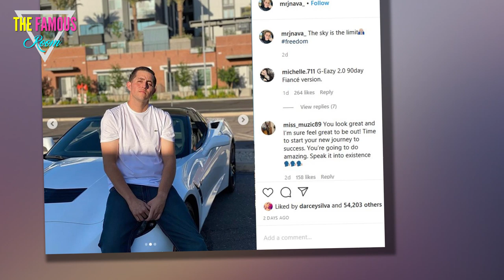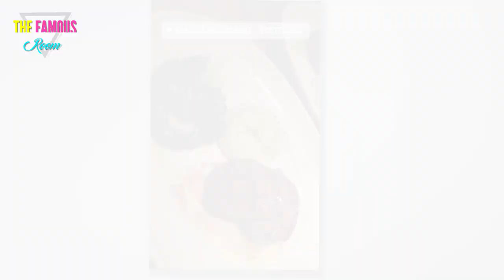’90 Day Fiance’ Star Jorge Nava’s 1st Days After Prison: Breakfast, Fancy Cars and More! TLC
Freedom is sweet — and apparently it tastes like eggs and bacon! 90 Day Fiancé star Jorge Nava revealed he was released from prison on Monday, May 11 — and his No. 1 priority after getting out was hitting up a breakfast joint. The TLC personality took to Instagram Live on Tuesday, May 12, to chat with fans and reveal what he did during his first two days as a free man.

“I went to go have breakfast, and I got to order from a menu!” he gushed when a fan asked about his first stop once he was released. “It was crazy, it was like a crazy experience.” Though it may not seem like much, Jorge, 31, exclusively revealed to In Touch “being able to [make his] own choices” was the one thing he was looking forward to most.

90 Day Fiance Jorge Nava Eats Steak Dinner After Prison Release
Courtesy Jorge Nava/Instagram
After his Instagram Live ended, he exercised his freedom of choice once again when he and his nephew, who was driving him around Scottsdale, Arizona, in a flashy car, hit up a local restaurant for a steak dinner. He showed off his incredible looking plate on his Story, revealing he got all the fixings. Yum!

Though Jorge is originally from California, he won’t be heading back to his home state just yet. After serving time behind bars in Arizona, he’ll have to wait for approval from the parole board before he can relocate to a new area. However, he’s hoping it’ll only take “a few days” before he gets permission.

90 Day Fiance Star Jorge Nava
Courtesy Jorge Nava/Instagram
Once he’s settled, he wants to start establishing his new routine, which will include working out and filming content for his fans. For now, though, some of his goals will have to wait due to the coronavirus pandemic. “I am enjoying my freedom, [but] it’s kind of crazy because we can’t really do anything right now,” he told fans. “We’re just kind of hanging around Scottsdale.” He can’t even hit the gym, something he was looking forward to — but he’s not letting that set him back. “I’m trying to look like The Rock next,” he joked.

Soon enough, though, he promises fans will be able to check out his fitness tips on YouTube, Snapchat and TikTok. And he may even return to our TV screens. In April, Access the Happily Ever After alum exclusively told In Touch he “definitely” wanted to land a spot on a reality show again, and he already appeared on 90 Day Fiancé: Self-Quarantined. Though he “doesn’t know” if he’ll make a regular return to the franchise, his YouTube channel is “in the works.”